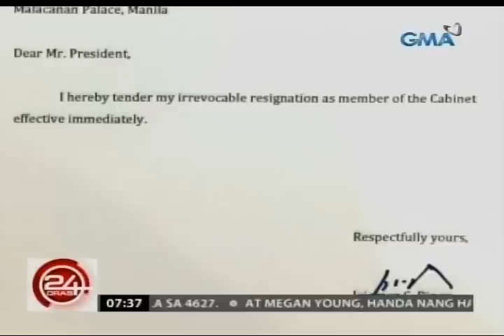24 Oras: VP Binay, may hinanakit umano sa Administrasyong Aquino, ayon sa ilang source